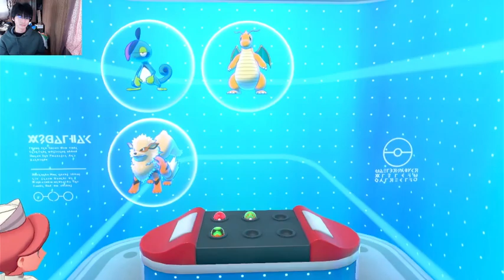＃12 Lets play Pokemon sword shield